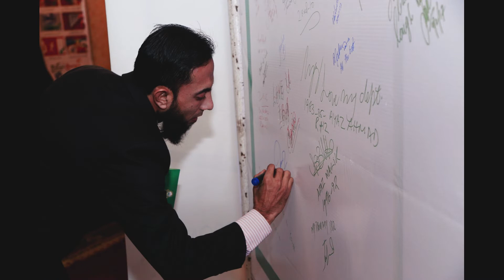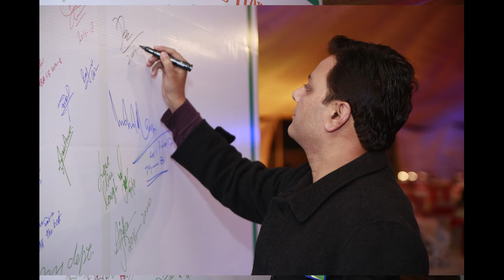Signing I'm Here Board 2017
Many events become memorable due to the people we are with.